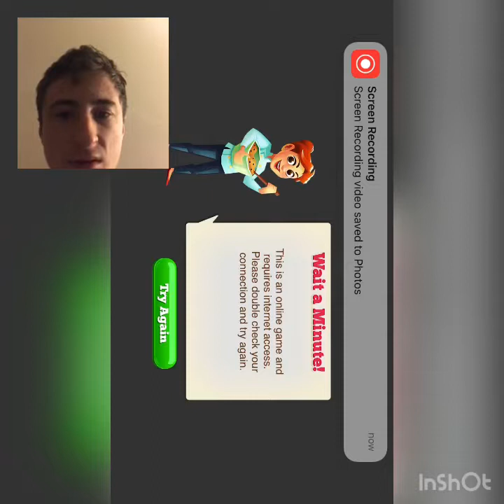Restaurant Story 2 video ￼